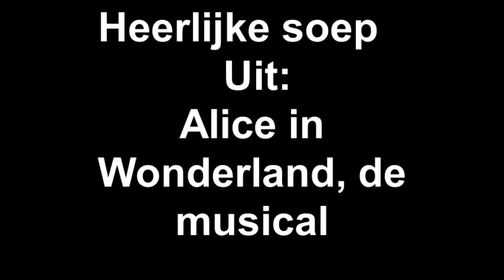Heerlijke soep Uit: Alice in Wonderland, de musical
2 juni 2012, première Alice in Wonderland, de musical door Theatervereniging NEST in samenwerking met het Vrijhof Cultuurcentrum en Cultuurkoepel Apollo.

Regie: Evert de Vries - Tekst: Sietze Dolstra - Muziek: Frank Deiman - Toneelbeeld: Rob van Putten - Choreografie: Christina de Jonge - Productieassistent: Bart Peeters Weem